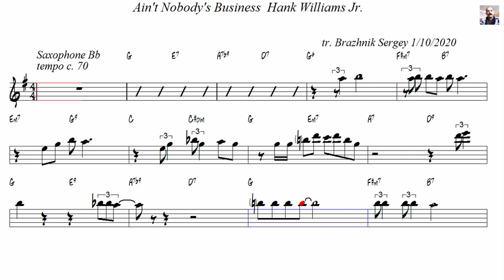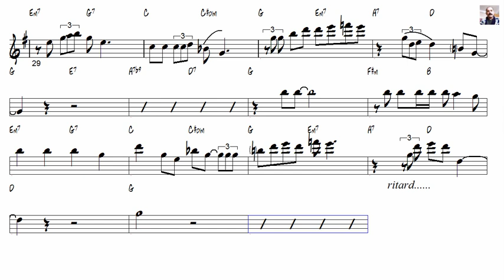Ain't Nobody's Business Hank Williams Jr Tenor Sax